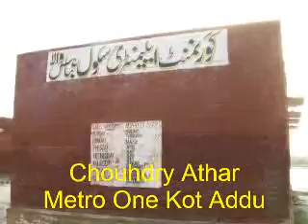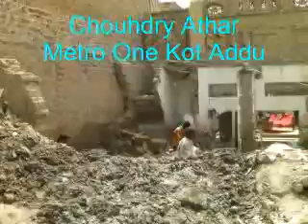Flood In Kot Adu 2nd Aug 2010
دوہزار دس کوٹ ادو میں سیلاب کے مناظر